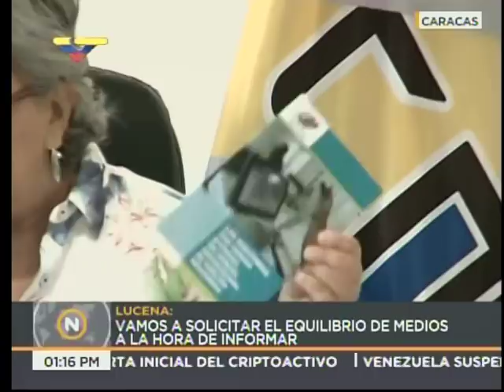Presidenta del CNE Tibisay Lucena, rueda de prensa completa el 12 abril 2018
12 de abril de 2018. Caracas.